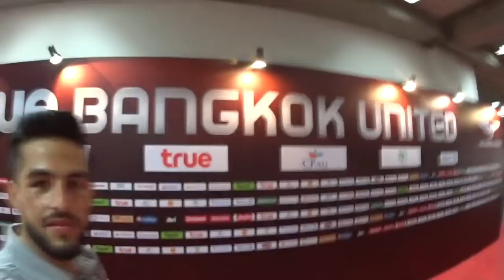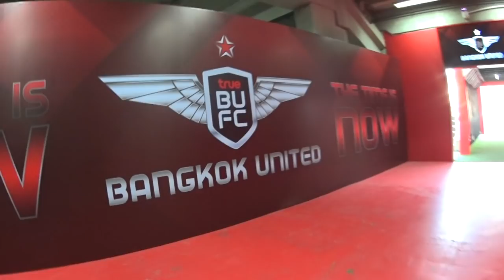GAME DAY Week 3 - HIGHLIGHTS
Hello guys. Game day week 3 was a real treat!  Played in the stadium of Thai premier league side Bangkok United FC.

We played against Bangkok United FC II (reserves). Many 1st div teams in Thailand have a reserve team who play in the leagues of promotion. Great place to develop players.

Interesting to know that players from the 1st div can play in the reserve team as long as they were not part of the first team for that game week.
Only 3 first team players can play at once I believe. During this game those 3 were substituted for another set of 3 first team players. Total of 6 played. Only one of these was a foreigner.
This definitely brings the level up! But this reserve team cannot qualify for playoffs, therefore promotion.

 Another interesting rule in Thai football. All Thai team require two U21and one U23 player to start every match! makes this very interesting. They can be substituted in the first minute. In this game one was. Tough for a young player to deal with.

This is Thailand.

I will share the life of a pro footballer living and playing in Thailand.